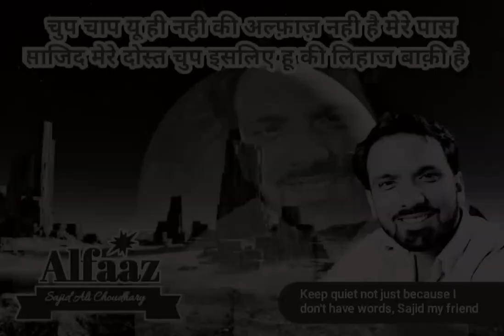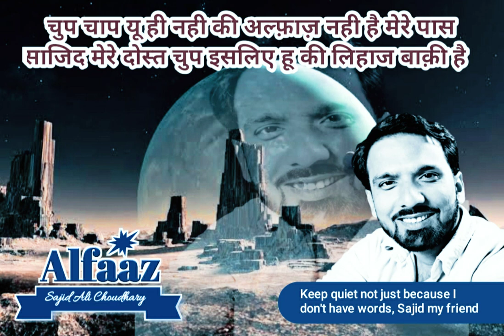kaho na kaho